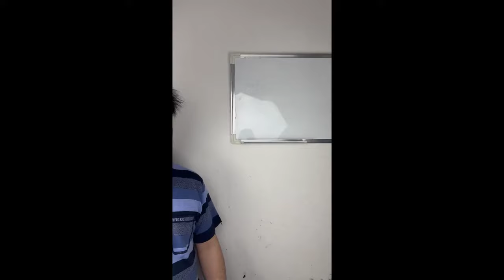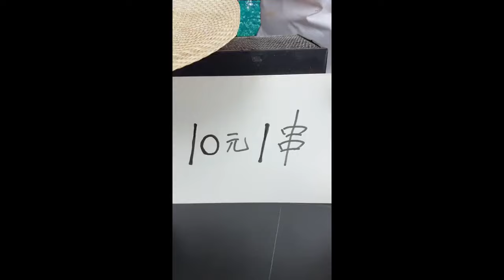女生被閨蜜拒絕vs男生被兄弟拒絕！女生約閨蜜被拒絕馬上找下一個妝不能白化！男生約不出來兄弟馬上殺到他家看他有啥秘密！【隔壁大哥與小李】